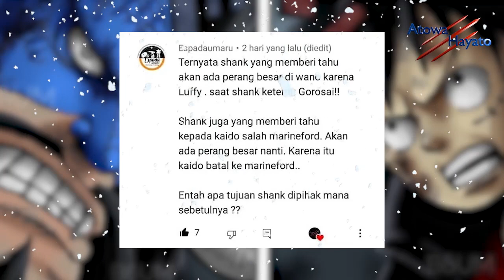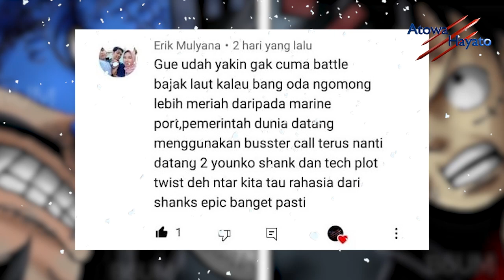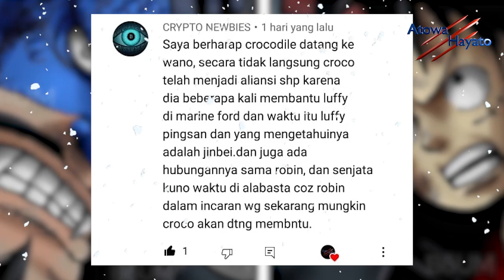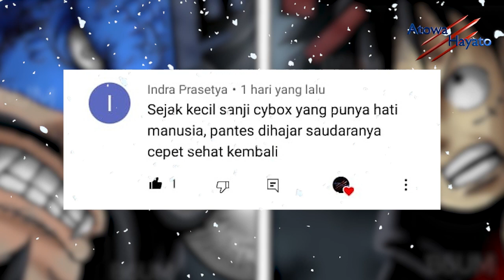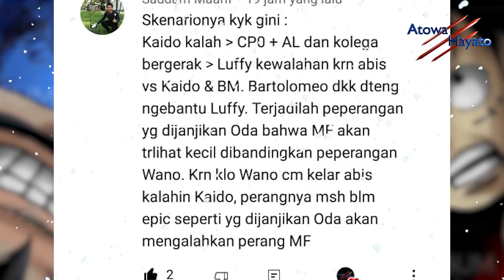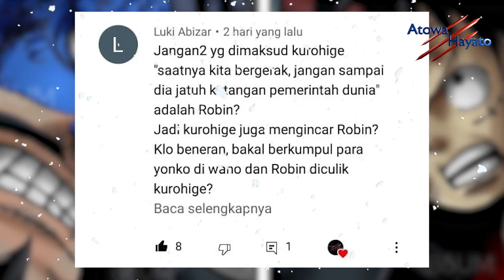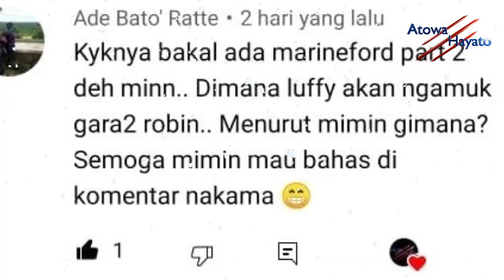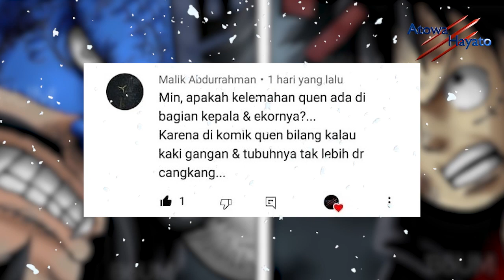SANJI PAKET KOMPLIT Dan CROCODILE AKAN DATANG KE WANO UNTUK PLUTON!? [Komentar Nakama]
yosh ini adalah video komentar nakama, banyak komentar asik dan menarik , silahkan disimak yaaa,...